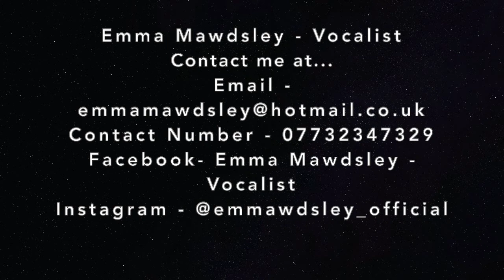Emma Mawdsley - Vocalist - Virtual Wedding Fair - Songs